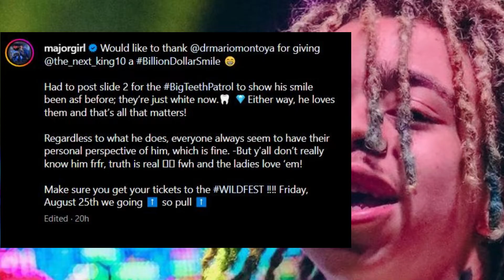T.I & TINY, DEFENDS SON FROM INTERNET ROAST OVER HIS NEW TEETH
The kid of T.I and Tiny, King Harris, recently received a set of new teeth. But as soon as his new dazzling whites were shown, the 18-year-old started getting a ton of hate.

Many online users are currently making fun of him, saying that his teeth now appear artificial, too white, too big, etc. The young artist doesn't seem overly concerned by the criticism, despite this. Recently, he responded to it on social media by urging his detractors not to worry because he doesn't intend to kidnap their girlfriends. For King's benefit, his parents also seem to like their son's new smile. Tiny posted a video of King showing his father, Tea eye his new teeth on Instagram. She captioned the video, "Would like to thank @drmariomontoya for giving @the_next_king10 a BillionDollarSmile." Had to upload slide 2 for the BigTeethPatrol to demonstrate how his teeth were formerly asf but are now merely white. No matter what, all that matters is that he loves them. King's sister Zonnique was in NYC with her band The OMG Girlz when she was asked what she thought of her brother's new chompers, and she immediately started laughing out loud. King likes what he sees in the mirror, according to Zonnique, so she supports her brother as well. King trusted Dr. Mario Montoya, a highly regarded Colombian dentist who has treated celebrities like Kanye West, Rick Ross, and Tekashi 6ix9ine, with the care of his mouth. Those credentials didn't appear to matter, though, as vicious memes using Donkey from "Shrek" quickly spread online. Tiny continued, coming to her son’s defense amid the backlash he’s been receiving. She claims that the haters don’t know the real him, and will have an opinion no matter what. Regardless to what he does, everyone always seem to have their personal perspective of him, which is fine. -But y’all don’t really know him for real for real, truth is real fwh and the ladies love ‘em!” she explains. In the video, King triumphantly enters T.I and Tiny's home while grinning broadly to flaunt his new appearance. Then, after bending his mouth, he displays several diamonds that he had also placed on his teeth. Singing as he looks at the 18-year-old, his father seems impressed."Let me see you in the light, man," T.I. instructs his son. He continues by remarking that King's new teeth are so brilliant that they appear to "glow in the dark." In order to reassure critics that her son is still well-liked by women, King's mother, Tiny, had her teeth whitened as well. She then went out of her way to defend King's mouth makeover. Zonnique believes that people simply enjoy remarking on and responding to things that stick out, such as King's teeth. Next week, at his birthday celebration, which is expected to be a big performance in Atlanta with T.I and Boosie Badazz performing right next to King's new smile, he'll get the chance to get the last laugh.